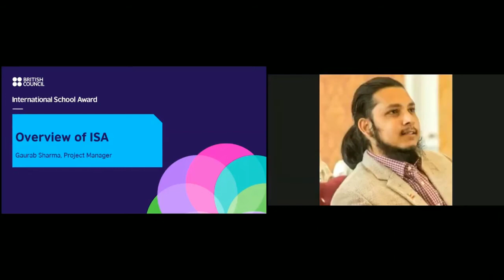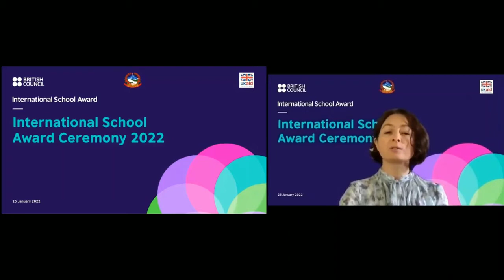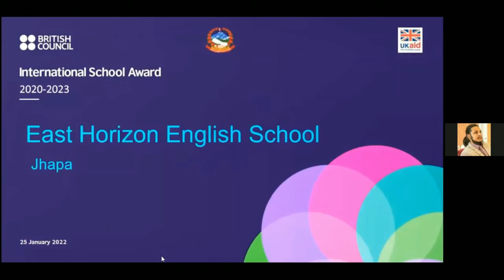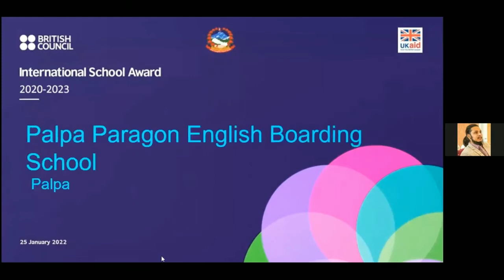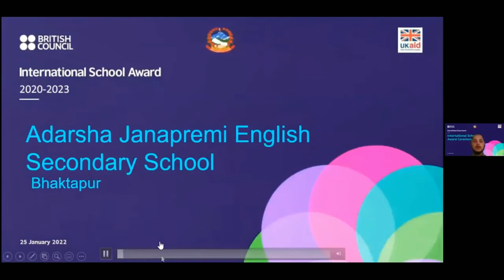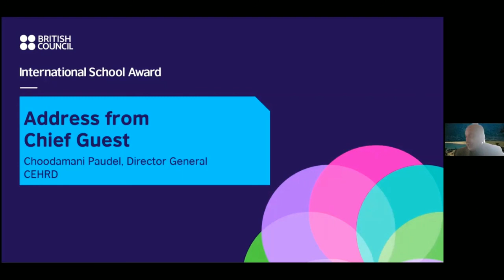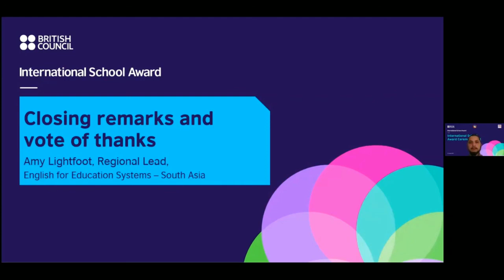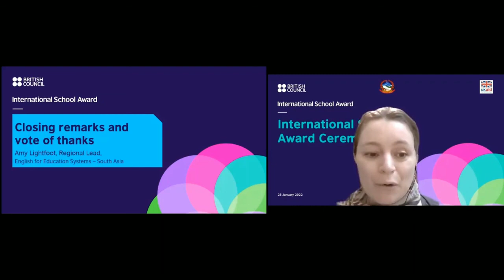Continental English Boarding Secondary School winning International School Award ¦¦British Council¦¦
During a virtual ceremony on 25 January 2022, the British Council Nepal awarded International School Award (ISA) to 107 schools from Nepal. The ceremony was chaired by Mr Choodamani Paudel, Director General of Center for Education and Human Resource Development (CEHRD), Shahida MacDougall, Country Director of the British Council Nepal, Amy Lightfoot, Regional Education and Academic Lead of South Asia British Council and officials from British Council.

‘Not only the British Council Nepal has helped in improving teaching-learning, local curriculum development but also given a global platform to share teaching and learning skills which have benefitted our teachers and students equally. Centre for Education and Huma Resource Development has been working to mitigate issues to provide quality education to all students in Nepal and we are thankful that British Council Nepal is supporting us to achieve it,' says Chhodamani Poudel, Director, CEHRD

During the ceremony, students and teachers shared their achievements and experiences of their ISA journey.

‘The International School Award projects have helped foster leadership, personal development, critical thinking and confidence in students to face any problems and find solutions,'

For ISA information and list of winning schools from 2019 and 2020 batch